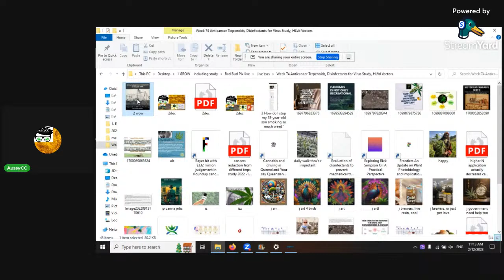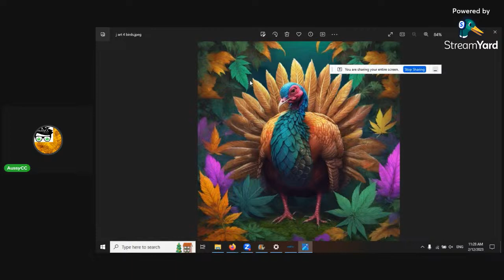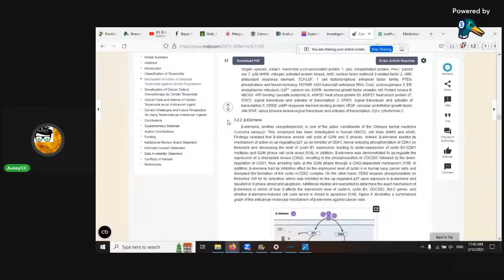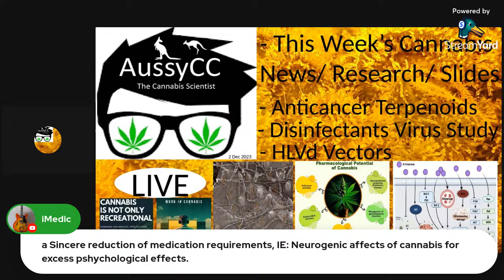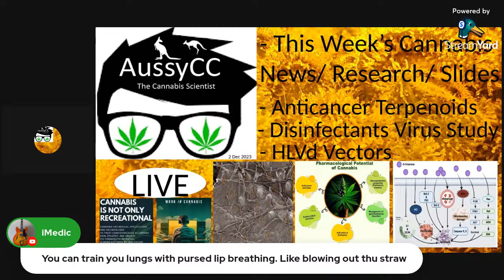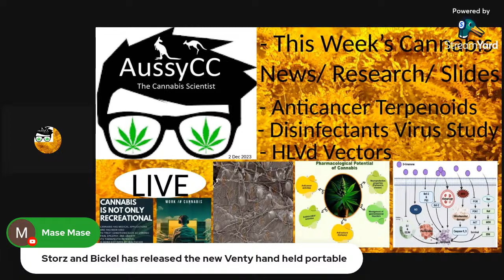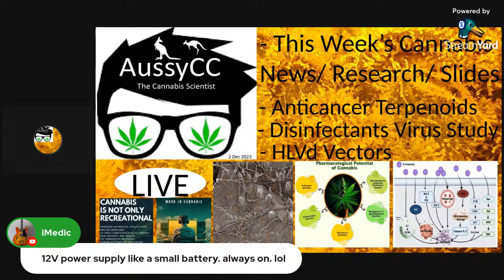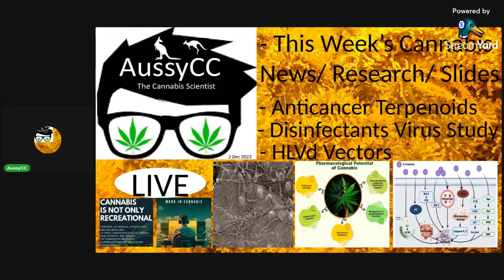Live; Anti-Cancer Terpenoids, Disinfectants for Virus Study, HLVd Vectors, 5 Device Study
Happy Breeding, Happy Growing and Good health to U.